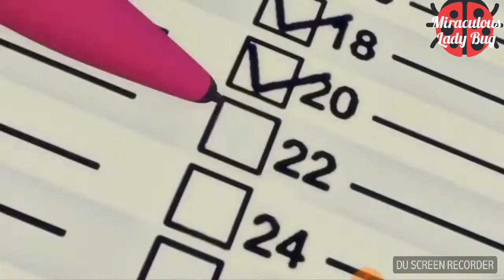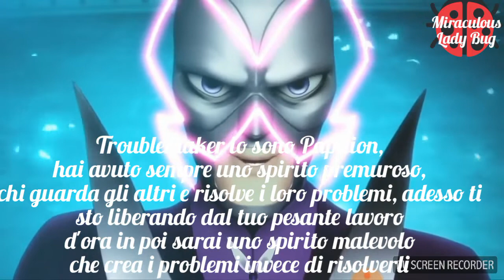[TROUBLEMAKER]🐞1 PT. SUB ITA